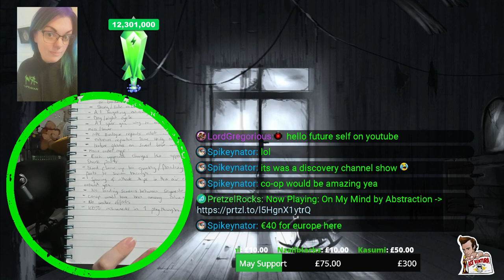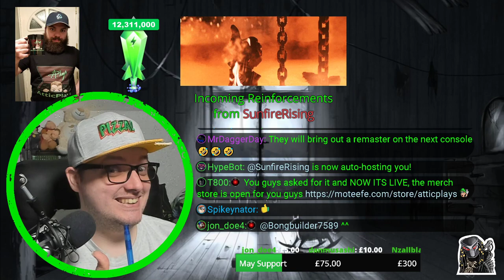Maneater Xbox One X Review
Big thanks to Tripwire for handing out review keys on this title, didn't think I would get the chance to swim around munching on humans. Had a blast playing and reviewing this game over the past 48 hours for the review with allot of laughs.